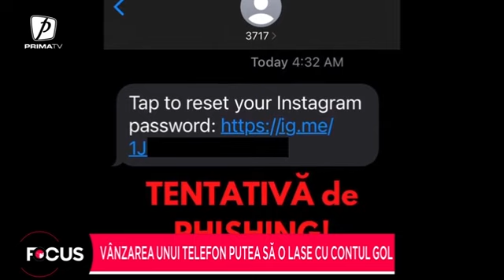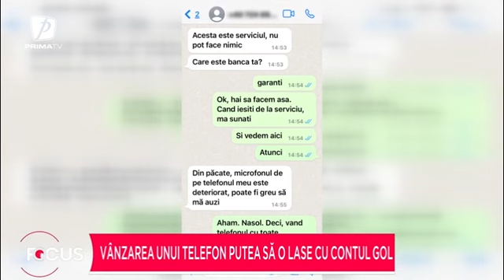Vânzarea unui telefon putea să o lase cu contul gol